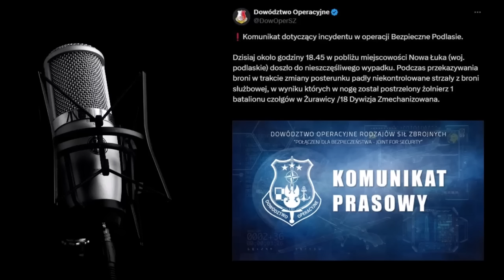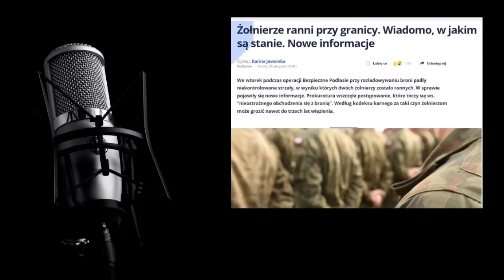Coś mi tu śmierdzi. Chyba znów coś kombinują